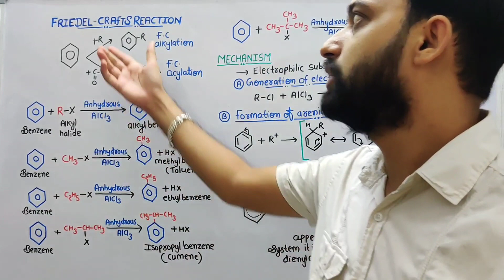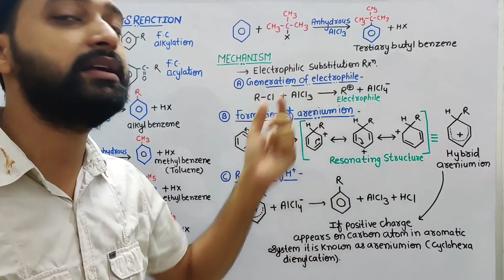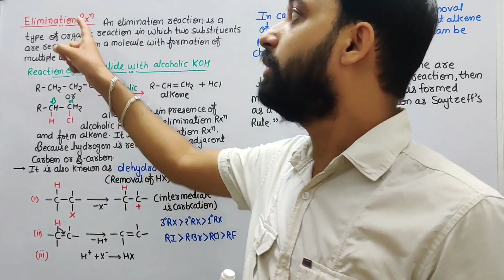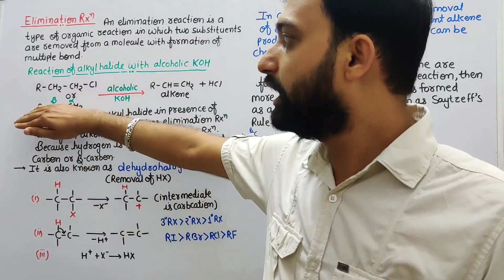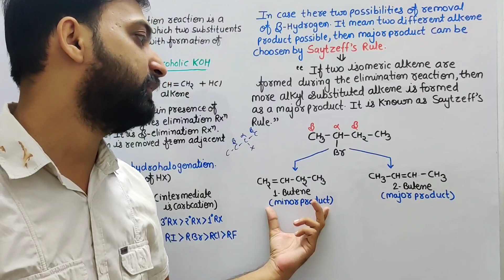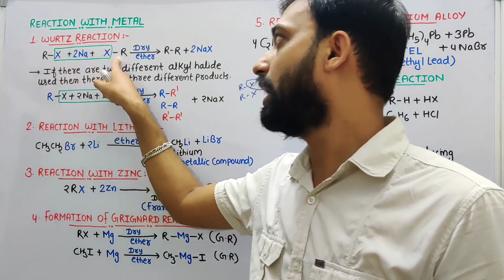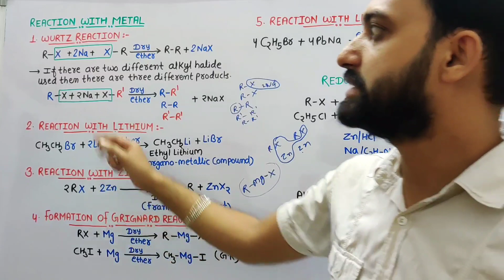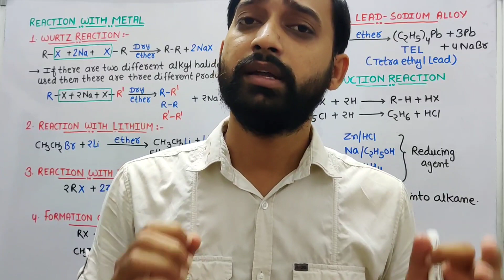Class 12 Chapter 10: Halogen Derivatives RBSE Chemistry Part-4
It is Fourth part of this chapter 10: Halogen Derivatives:
1. Friedel Craft Reaction (Benzene + RX)
2. Elimination Reaction (RX and alcoholic KOH)
3. Reaction With Metal
4. Reduction

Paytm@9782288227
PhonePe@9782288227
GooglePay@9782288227